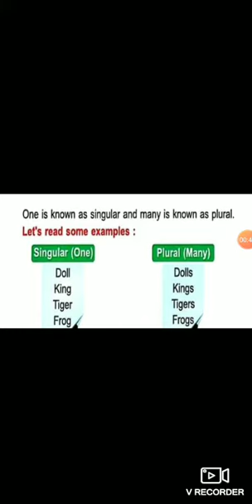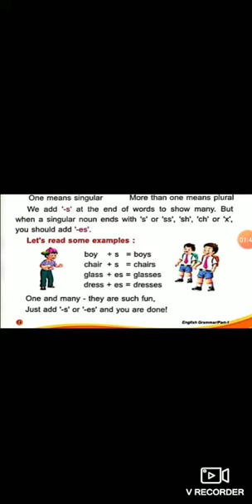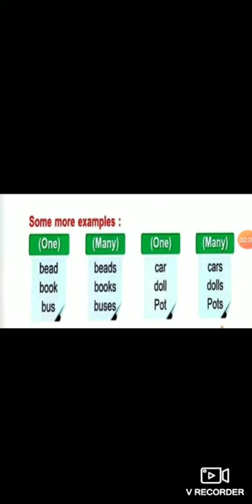Class-1||Sub-English Grammar||Ch-4 One and Many